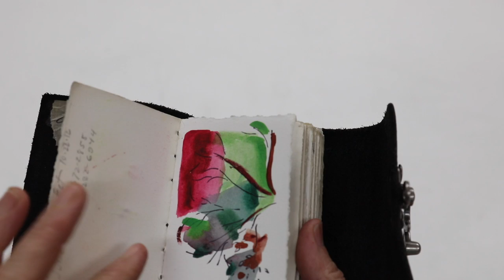Disappear Fear, Find Joy!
Video of Julie